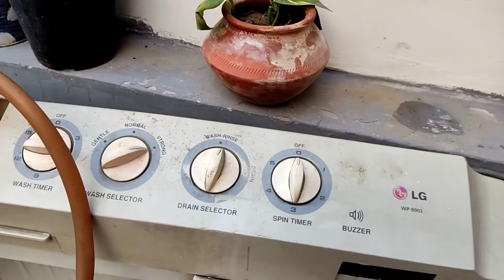SUNDAY KUCH ALAG/चूल्हे पर बनाया खाना/how i manage my house with gardening